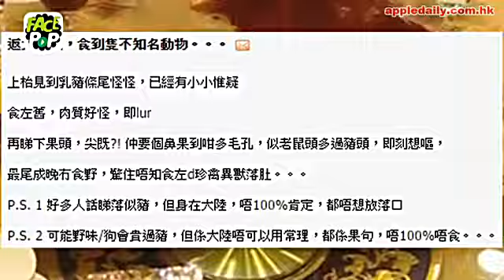大陸乳豬都假 港人唔知食著果子狸定鼠想嘔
中國人有一句說話，就係「背脊向天嘅嘢都食得」，即係凡指所有背脊向天嘅動物，都食得，包括老鼠，所以大家返內地食嘢，真係要小心啲先得啦，因為如果大家好似以下呢位網友咁，真係分分鐘唔知自己食咗乜落肚的。

近排有位網友話自己返大陸飲囍酒，食一隻「乳豬」時，發現呢隻「乳豬」非常唔對路，仲懷疑自己食嘅根本唔係乳豬，而係其他珍禽異獸。網友話自己食咗一舊呢隻疑似唔係「乳豬」嘅肉，但發現好奇怪啦:「食左舊，肉質好怪，即lur(吐)，再睇下(吓)果(個)頭，尖既(嘅)?! 仲要個鼻果(嗰)到(度)咁多毛孔，似老鼠頭多過豬頭，即刻想嘔，最尾成晚冇食野(嘢)，驚住唔知食左(咗)d(啲)珍禽異獸落肚。。。」

網友當然仲PO埋唔少相去證明自己所講嘅嘢啦。而從網友PO出來嘅相中可以睇到，呢隻疑似「乳豬」條尾巴確係唔似豬尾，反而同狗尾、鼠類嘅尾相似;好啦，再望一望個頭，連豬最應該有嘅豬鼻都冇，頭部反而呈三角形，鼻子相當尖，鼻子附近仲有好多疑似係毛孔嘅洞添;再望落少少，睇吓「乳豬」嘴部，點解「乳豬」嘴冇豬應該有嘅牙齒嘅?反而睇多幾睇，比較似囓齒類動物(即係老鼠類
)喎，對門牙清晰見到為囓齒類動物門牙;最後大家睇一睇隻「乳豬」腳，雖然網友影得唔算好清楚，但對腳又係明顯冇豬應該有嘅豬蹄，反而仲好似係爪添，唔通呢個全體「乳豬」，真係唔係肥豬?

好多網友睇完樓主嘅相，大部係人都話唔係豬嚟。有人話係狗、有人話係老鼠，而都有人話係引發當年SARS嘅果子狸。而從果子狸輪廓觀察，樓主嘅「乳豬」確係最似，莫非真係果子狸？不過喺強國，猓子狸唔係應該比乳豬貴唔少咩?但正如樓主咁講:「可能野味/狗會貴過豬，但係大陸唔可以用常理，都係果句，唔100%唔食。。。」所以各位上強國食嘢嘅朋友要注意啦，100%肯定先好食呀。